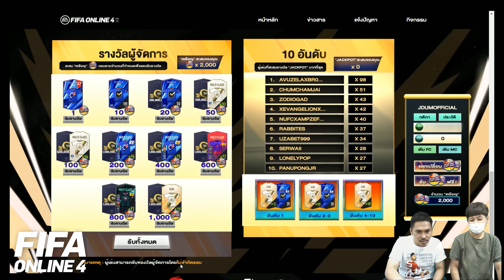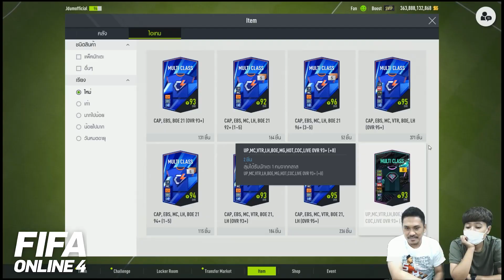แก่เกินเกมส์ EP.35 : เติมหนักๆ 20,000 เปิดICON 7 ใบ +8 อีก 4 ใบ (งานนี้มีเฮ)..+++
แก่เกินเกมส์ EP.35 :
 เติมหนักๆ 20,000 เปิดICON 7 ใบ +8 อีก 4 ใบ (งานนี้มีเฮ)..+++🎮